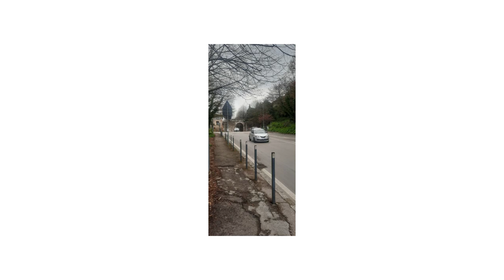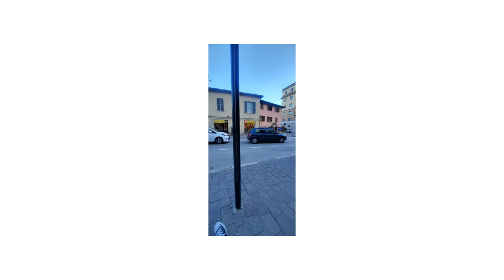Tilahun Gesese Amsalu